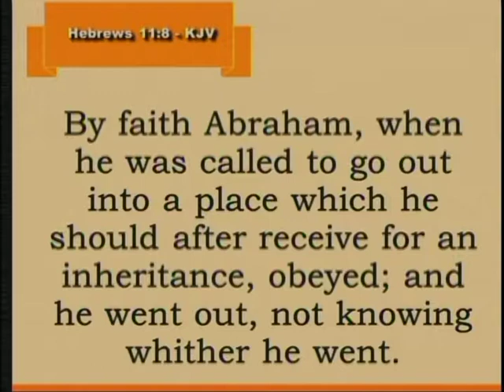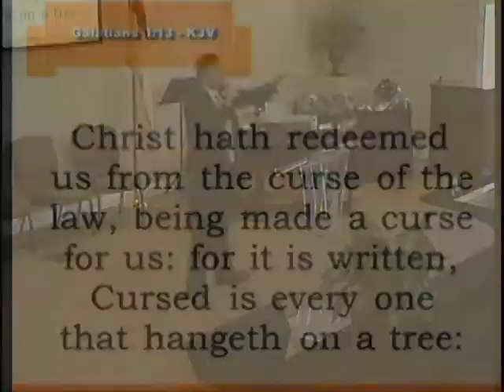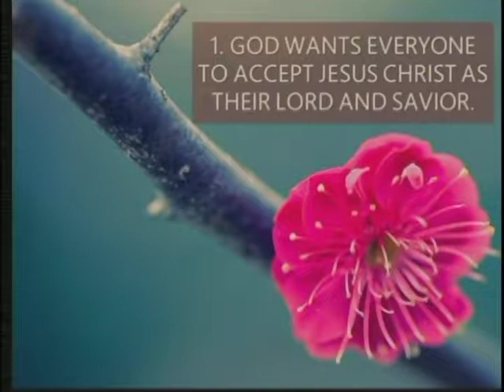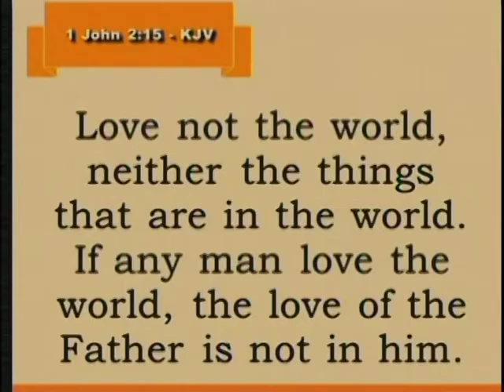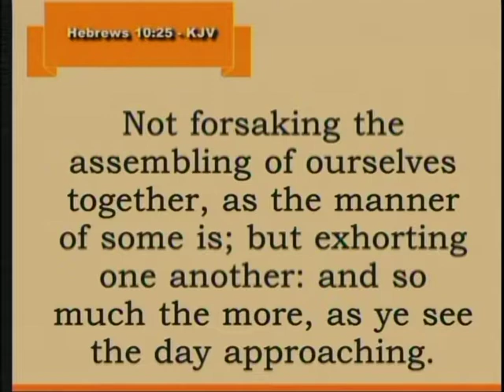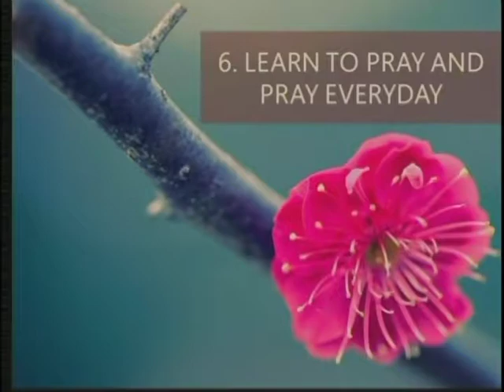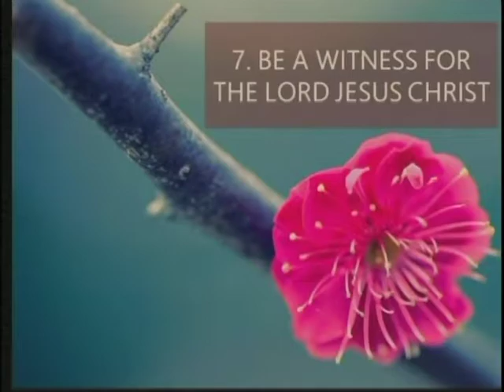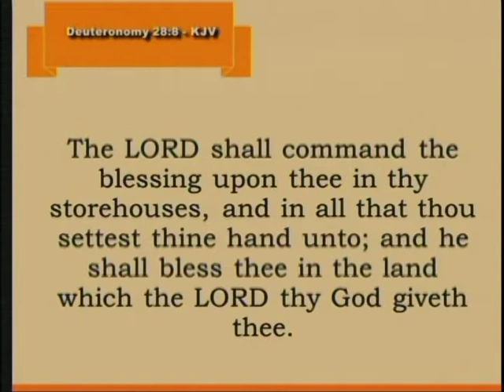Activating the Blessings of Abraham-(Sermon By Dr. Jerry R. Nelson-WPHC-Wilson-NC)